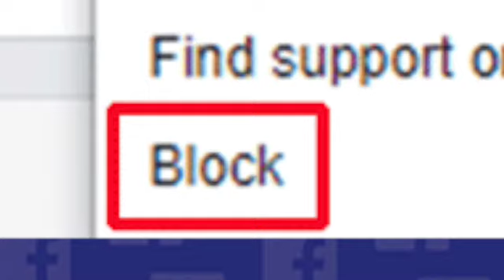How To Still Your Mind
Learn How to Still Your Mind, gain spiritual tools, and enjoy good music with Nanu.
to book your 1st session.